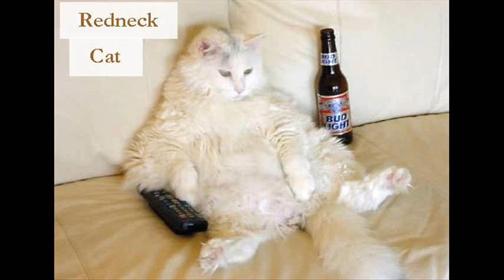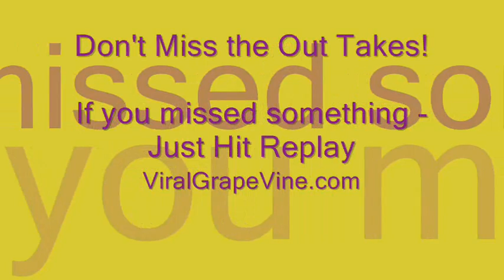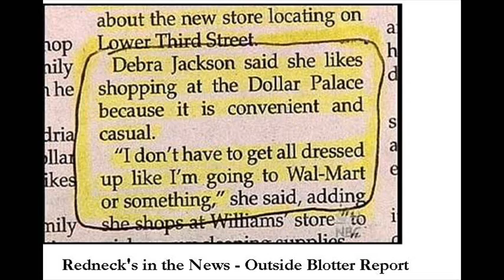Redneck Impact on America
The Redneck impact on America is significant.